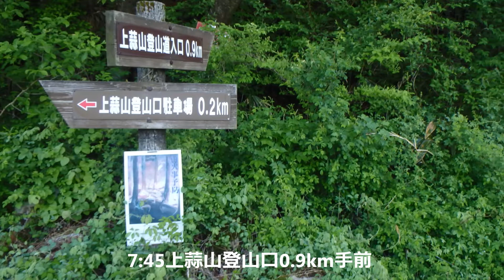2019 05 15蒜山縦走